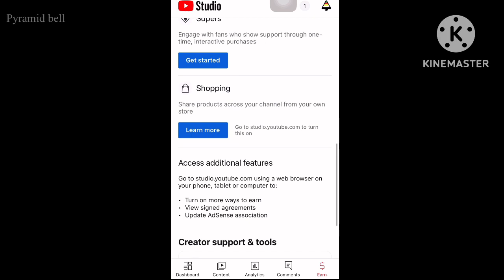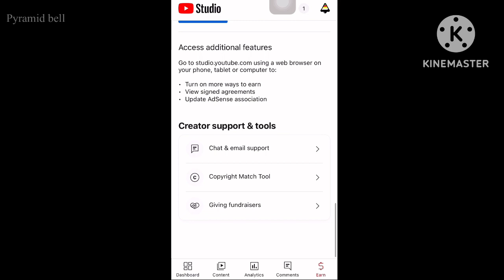Youtube update 2023 | earn button enabled Youtube studio | how to join Partner program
How to enable and accept earn button in youtube studio